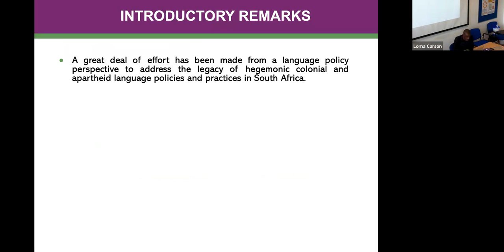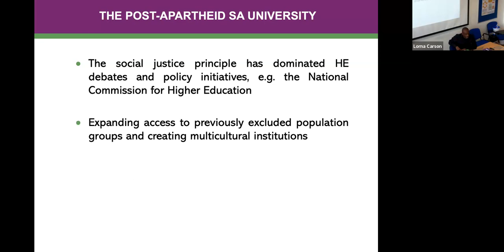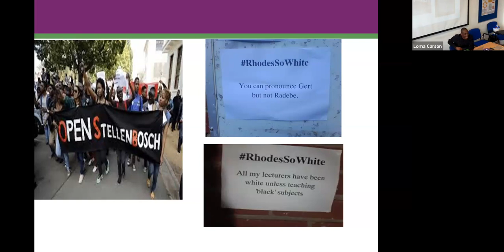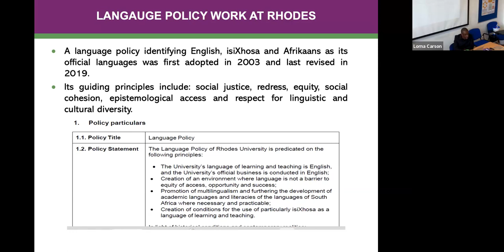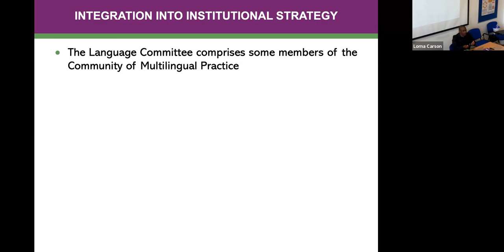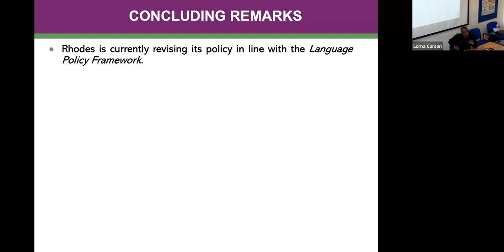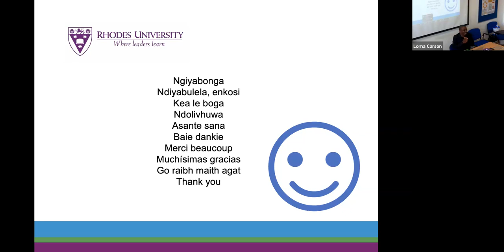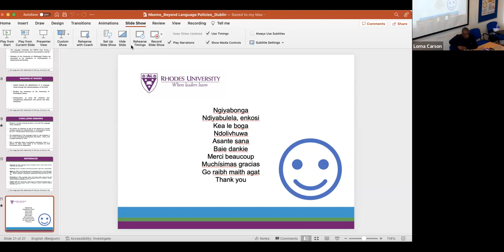Prof. Dion Nkomo BAQONDE International Symposium Dublin July 2023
Professor Dion Nkomo, Professor of African Language Studies, Rhodes University. Beyond policies: Considering bottom-up multilingual pedagogical practices in South Africa Higher Education.
This dissemination event represents an opportunity to spread the knowledge, the vision of BAQONDE, and the specificities of the South African context in this complex field.